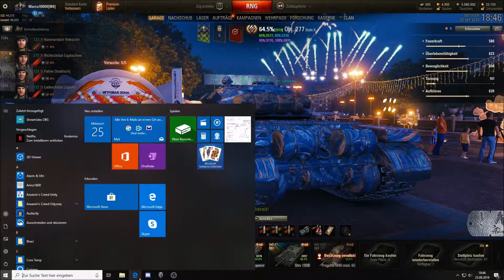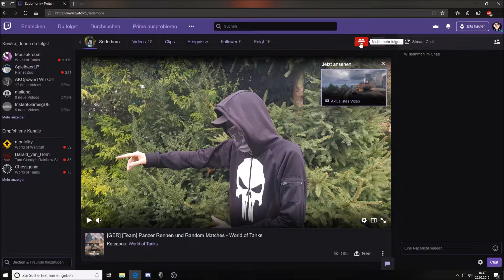Info: Livestreams / Videos ab sofort überwiegend auf Twitch [german | deusch]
Willkommen zu einer kleinen Infofolge :)
Heute erkläre ich euch, wieso ich in Zukunft eher weniger Videos auf diesem Kanal bringen, sondern eher auf Twitch streamen werde :)

Ihr wollt unserer Community beitreten? Dann ab mit euch auf Discord ;)

Wenn ihr mich unterstützen und gleichzeitig günstig Spiele kaufen wollt, könnt ihr dies gerne bei meinem Partner Instant-Gaming über diese(n) Link(s) tun: